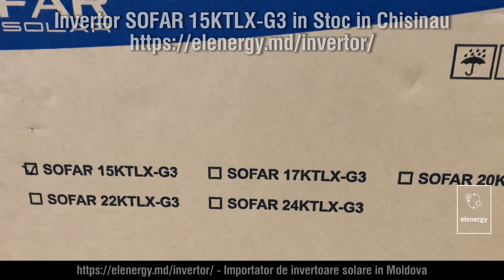Invertor SOFAR Solar 15KTLX-G3 (15 KW) Chisinau Moldova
- Invertor solar On Grid SOFAR Solar 15KTLX-G3 (15 KW) de vanzare in Chisinau Moldova IN STOC.
Este permisa incarcarea la 22.5 KW panouri fotovoltaice. (Consultati fisa tehnica)
Putere DC maximă pentru un singur MPP tracker 15000 W
Numărul de trackere MPP 2 buc.